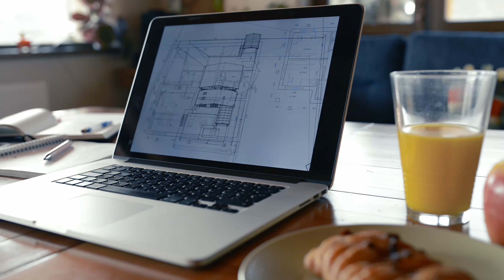Net Zero Clean Fr.